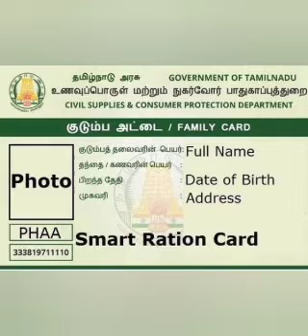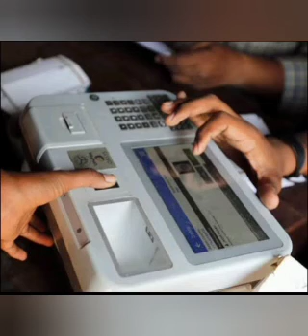இந்த வகை ரேஷன் அட்டைக்கு வெளியான முக்கிய அறிவிப்பு..! | ration card latest news today...!